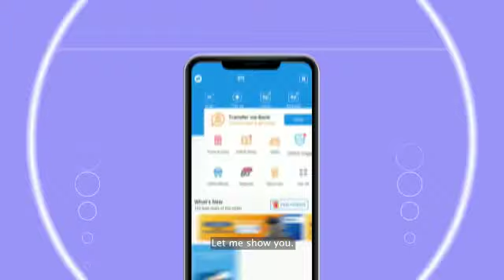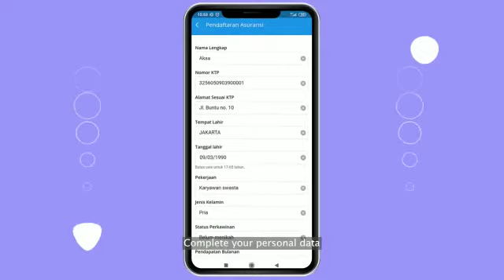AXA Mandiri - AXA X DANA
Kini semua serba mudah, bisa punya
Asuransi Jiwa dari AXA Financial Indonesia dan Asuransi Kesehatan dari Mandiri AXA General Insurance tinggal klik di aplikasi DANA.

Manfaat asuransi yang memberikan perlindungan atas risiko meninggal dunia dan juga santunan saat Anda dirawat di Rumah Sakit.

Klik sekarang dan dapatkan perlindungan dari AXA & AXA Mandiri.